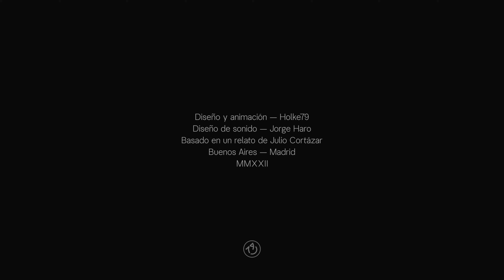Este momento.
Sound on.

A (very short) shortfilm base on the words and ideas of Julio Cortázar.

* Concept & motion graphics by Holke79
* Sound Design by @jorgeharostudio